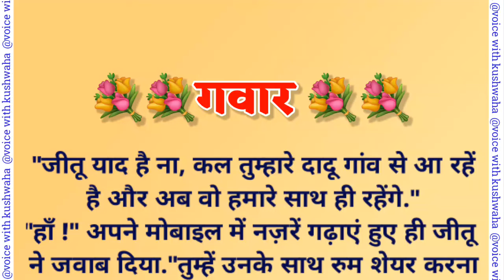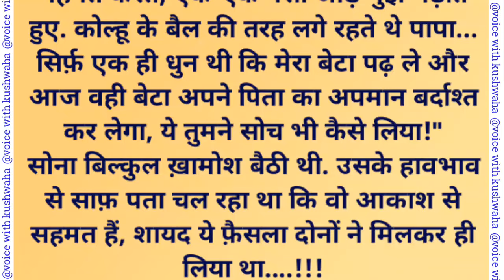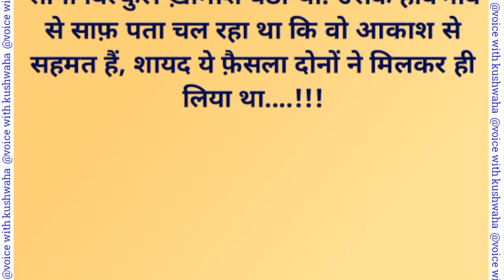गवार | शिक्षाप्रद कहानी | Emotional & Heart Touching Story | Motivational Story| Hindi Kahaniya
Your Queries--
 gawar ek shikshaprad kahani
gawar budhe baap ki kahani
gawar nhi mai ki story
budhe maa baap ki kahani
hindi Kahaniyan dard bhari
hindi Kahaniyan new story
new story hindi me
bedtime moral kahaniya
hindi kahaniya
moral stories
Hindi kahaniyan
Family Stories
New Hindi Kahaniyan
Romantic Story
moral story hindi me
shikshapard kahani
voice with kushwaha
sad story hindi me
insprestional story
hindi moral stories
lessonable stories
kahani with devanshi
emotional kahaniyan
Hindi kahani
emotional heart touching stories
motivational story
sacchi kahani
written story
kahaniyan 2.0
Suvichar in hindi
Likhane wali kahani